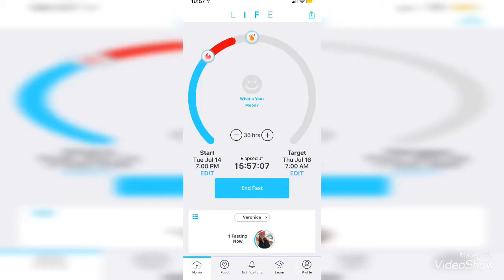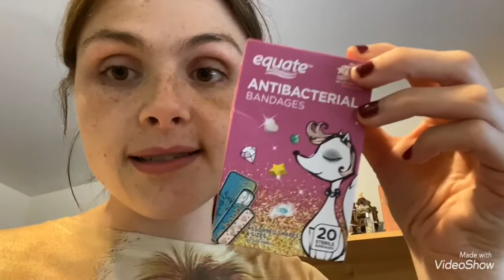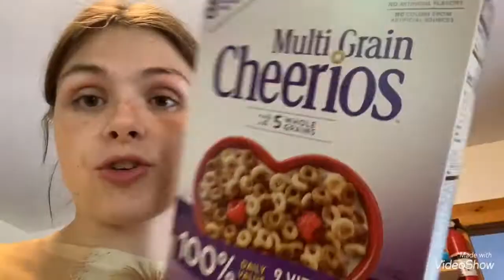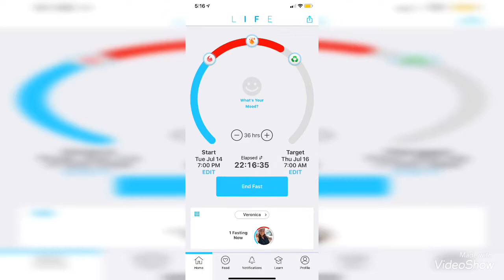Vlog July 15, 2020 ~ Halloween Shirts at Walmart ~ 🎃